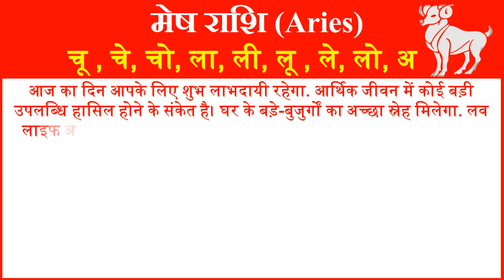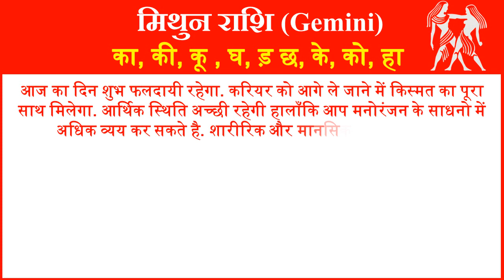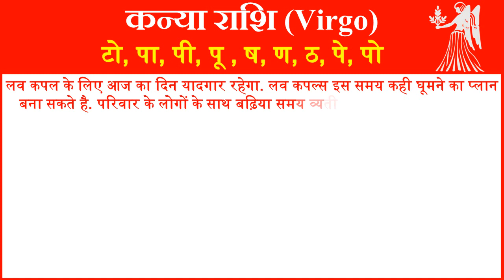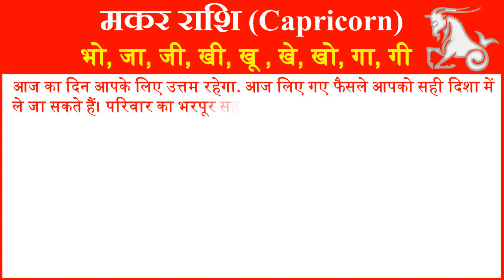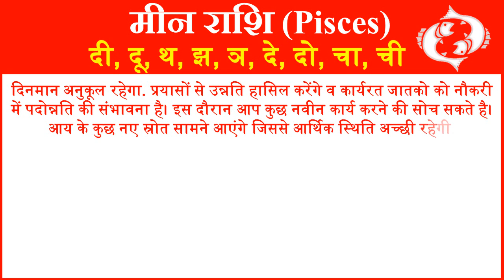Aaj ka Rashifal Today Horoscope in Hindi Daily राशिफल 1 जनवरी 2019